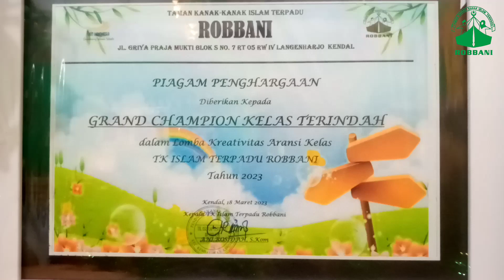Aku siap belajar puasa ramadhan.. || TKIT ROBBANI KENDAL